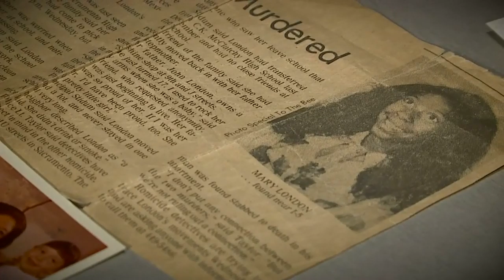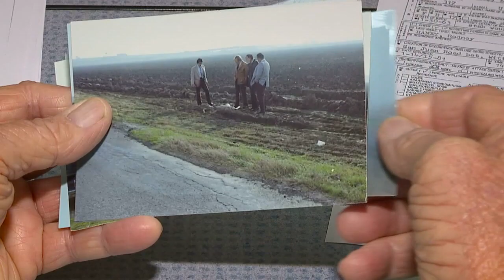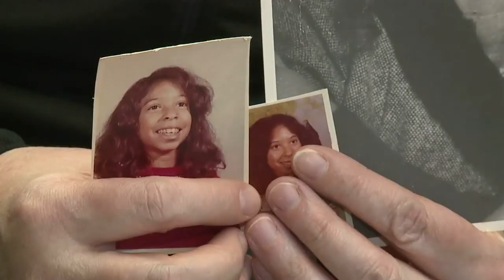DNA helps Sacramento police identify suspect in decades-old cold case homicide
The family of 17-year-old Mary London has prayed for answers for nearly 40 years in order to finally know the identity of her suspected killer.